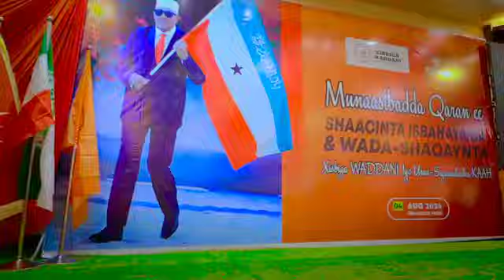Warbixin: Safarka Midnimo Ee Urur Siyaasadeedka KAAH iyo Laba Kacleynta Mawjadaha Isbedeldoonka